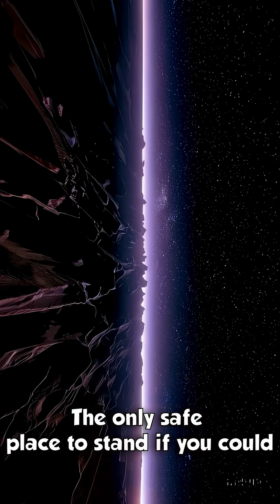The Strangest Planets Ever Discovered 🌌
Space is full of strange and terrifying worlds — planets made of diamond, worlds that rain glass, and others literally being eaten by their own stars. 🌌

In this short, we explore 55 Cancri e, HD 189733b, WASP-12b, and Gliese 581c — some of the weirdest planets ever discovered by astronomers.

From diamond surfaces to sideways glass storms, these alien worlds prove the universe is far stranger than science fiction.

💬 Drop your pick in the comments — which planet would you dare to visit?

🎧 Music created with Suno